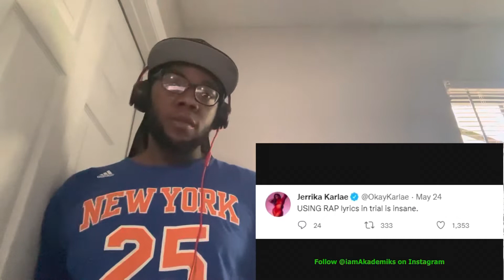Young thug & Gunna case update Dj akademiks Reaction